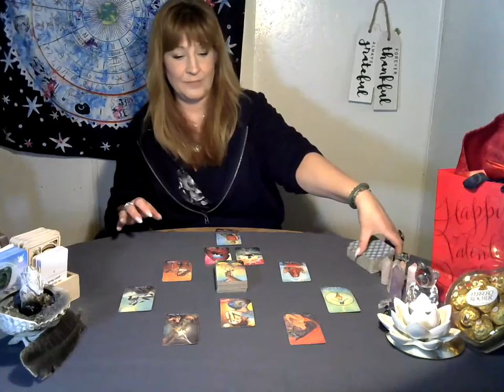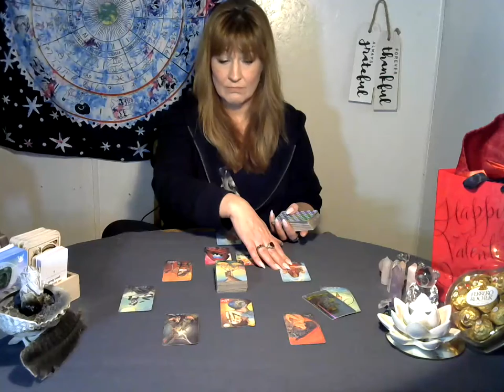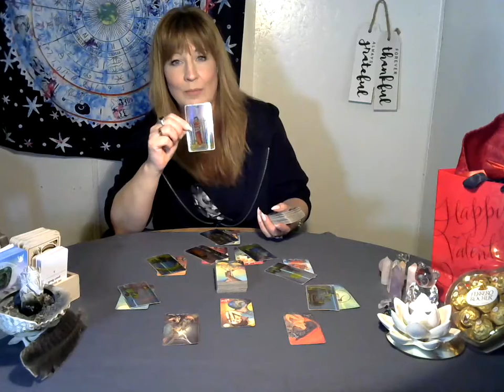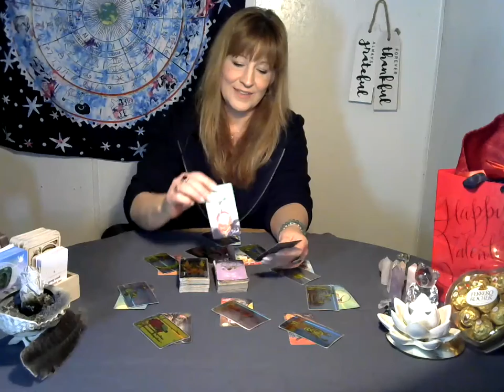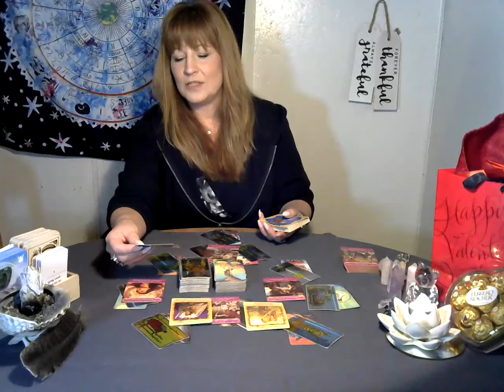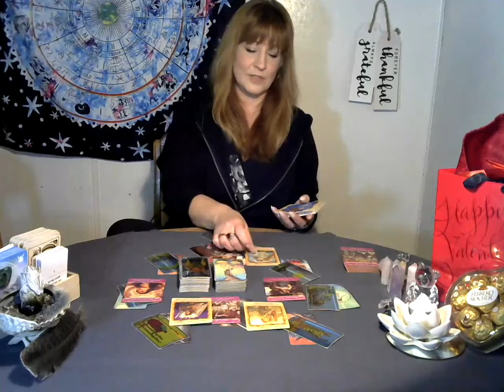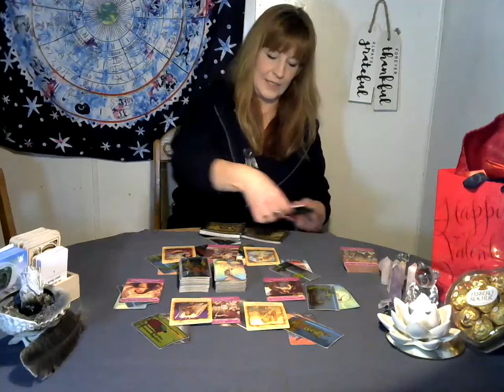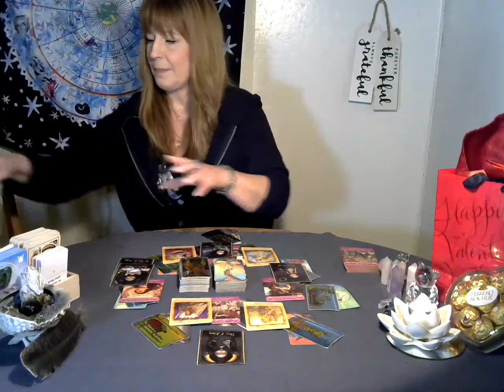Libra weekly Feb 6 - 12, 2022 New love coming to your workplace, Is this person meant for you?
Chrissie's Divine Design Tarot, Spiritual messages and guidance, love and light, No sugar coated messages. You are NOT bound to tarot or any tarot readings you possess free will, Divinely guided by your own intuition and tarot is only confirming what you already know. Welcome, my spiritual community. Lots of Love and light.